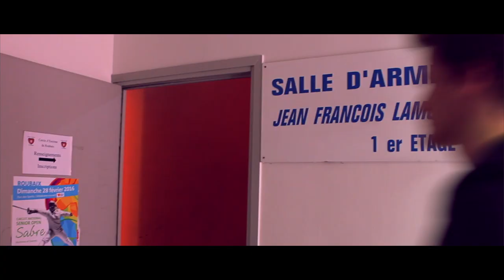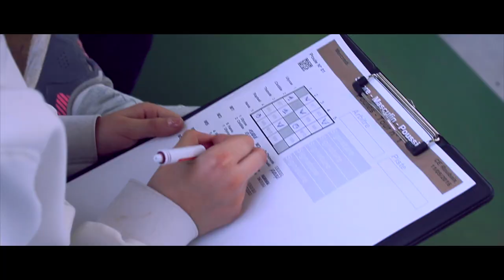CE RBX LE TEASER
Film Promotionnel du Club